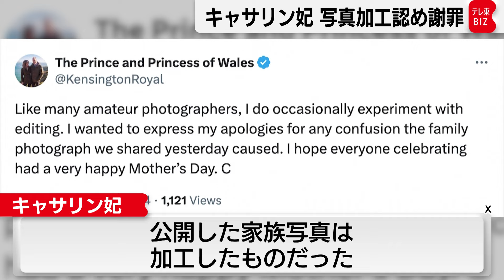英キャサリン妃 写真加工認め謝罪 通信社が配信取り消し（2024年3月12日）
イギリス王室が10日に公開した家族写真は加工の疑いがあるとして、ロイター通信やAP通信などの通信社が配信を取り消していた騒動をめぐり、ウィリアム皇太子の妻キャサリン妃は11日、Xで、公開した家族写真は、加工したものだったと明らかにしました。キャサリン妃は「多くのアマチュア写真家と同様、しばしば編集を試みる」と加工したことを事実上認め、「混乱を生じさせたことを謝罪したい」と述べました。加工の詳しい内容は分かっていませんが、王室筋は、「リラックスした感じを出すため皇太子夫妻が微調整した」としています。